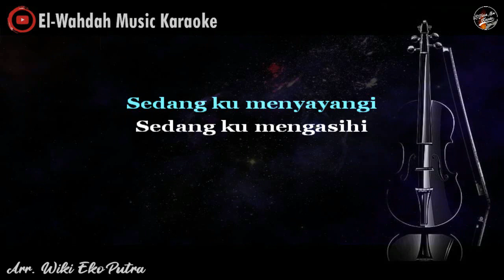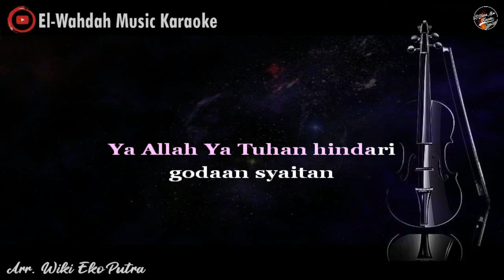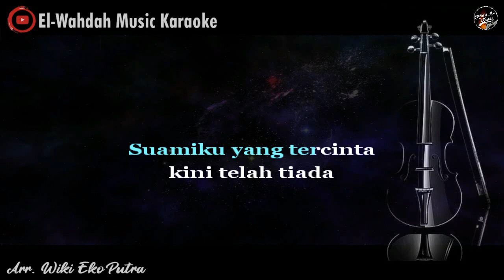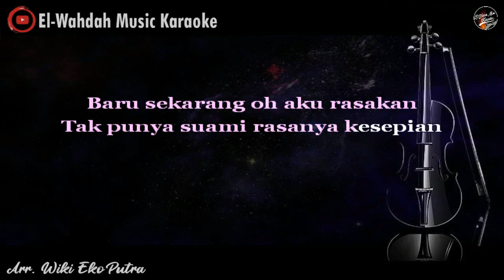JANDA (Mas'ud Siddik) Karaoke - Nada Putri (Fm) - Qasidah Karaoke - Audio Jernih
Semoga Terhibur dan Selamat Berkaraoke Ria.
Originaly Song by :

- Title : Janda (Duda)
- Artist : Mas'ud Siddik
- Songwriter : Hasan Basri

[Lirik Lagu Janda]

Baru sekarang oh aku rasakan
Tak punya suami rasanya kesepian
Tiada tempat untuk mencurahkan
Rasa rinduku oh serta kasih sayang
Barulah satu bulan diriku ditinggalkan
Aku sudah tak tahan dicekam kesunyian
Ya Allah Ya Tuhan hindari godaan syaitan

Reff:
Sedang ku menyayangi sedang ku mengasihi
Suamiku yang tercinta kini telah tiada
Ku hanya manusia tiada berdaya
Dialah Yang Kuasa segala-galanya
Mungkinkah diriku ditakdirkan menjadi janda
Semoga ku dapat cari gantinya seperti dia